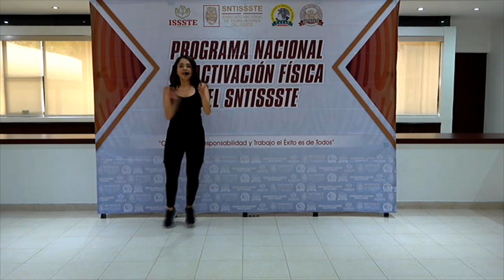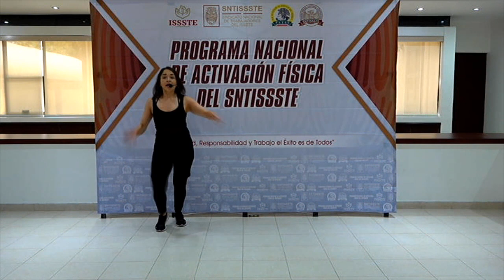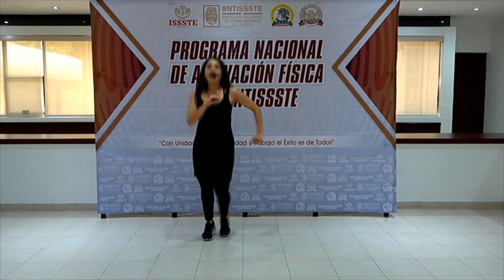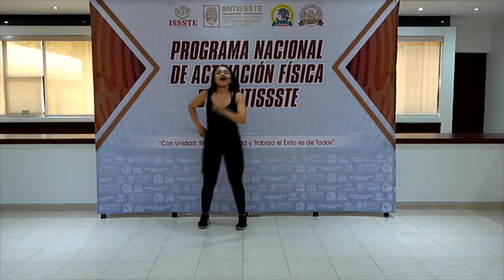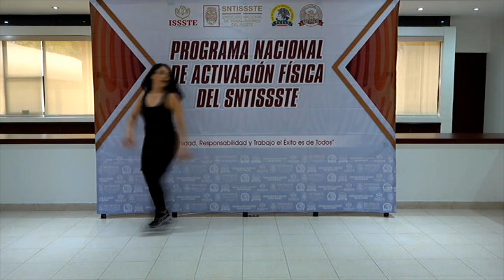Programa Nacional de Activación Física del SNTISSSTE, Sesión de Zumba